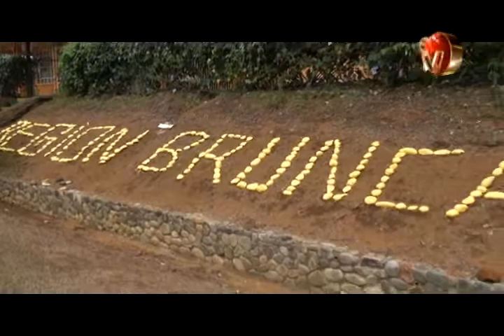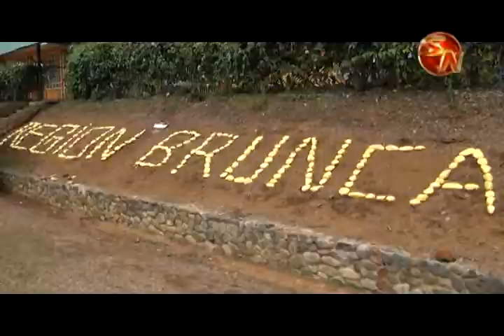Fortalecerán oficina regional del PANI en la Zona Sur